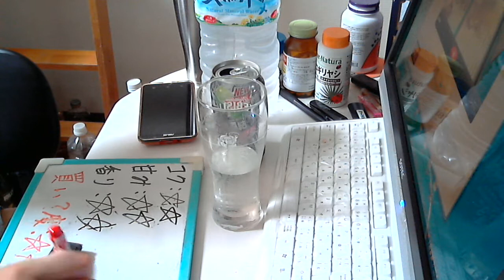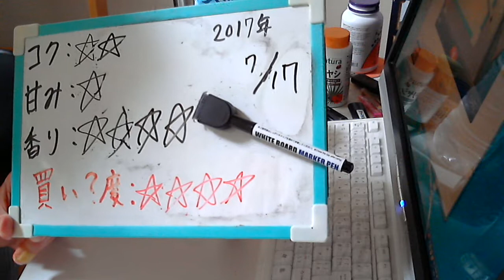酒好きな元新潟人の飲酒動画 part1334 氷結ストロング ハードライム 【チューハイ】